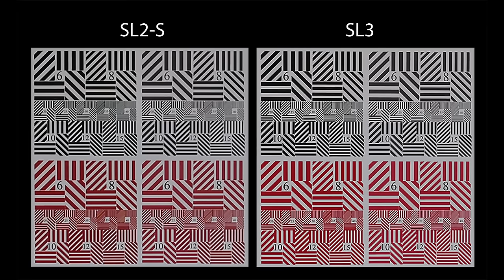С.В. Савельев - Смена Лейки SL2-S на SL3